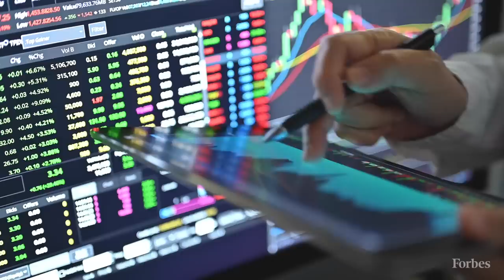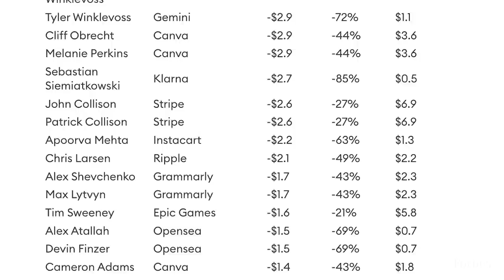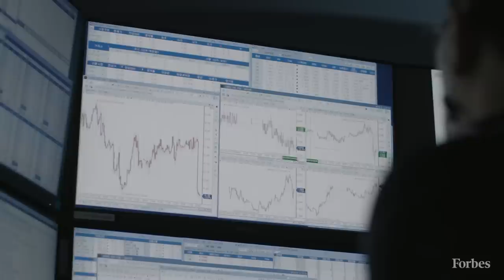Fallen Unicorns: Startup Billionaires Nearly $100 Billion Poorer Than A Year Ago | Forbes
Last January, credit card startup Brex raised $300 million from a string of A-list investors, nearly doubling the company’s valuation to $12.3 billion and making its Brazilian cofounders– 26-year-old Pedro Franceschi and 27-year-old Henrique Dubugras–the world’s youngest self-made billionaires.

It’s certainly far too early to write-off the long-term success story that could be Brex. But a year later, Forbes estimates the company’s value has fallen to $6.4 billion–nearly 50% less than 12 months ago. Francheshi and Dubugras, meanwhile, are no longer billionaires–worth an estimated $900 million apiece, down from $1.5 billion.

They are in good company. In March 2022, near the peak of the startup funding frenzy, 44 founders of unicorns–private companies valued at over $1 billion–were worth a total of $190 billion, according to Forbes’ estimates. A year later, with crypto tumbling and private markets going the way of their tanking public counterparts, Forbes–in consultation with prominent VCs, investors and data providers–has revalued the world’s billionaire-backed unicorns. The results are stark: Half the wealth of the billionaires behind unicorns has been wiped out, leaving this elite group of startup visionaries $96 billion poorer than they were a year ago. Twelve of them are no longer billionaires. And that excludes a dozen Chinese unicorn founders who face their own unique set of issues (political and otherwise).

Some unicorns have already cut their own valuations. Online payments startup Checkout.com proactively slashed its internal mark to $11 billion in December, after investors valued the company at $40 billion in January 2022. That knocked down the fortune of its Swiss founder and CEO Guillaume Pousaz, briefly Europe’s richest tech entrepreneur, to $7.2 billion from $23 billion.